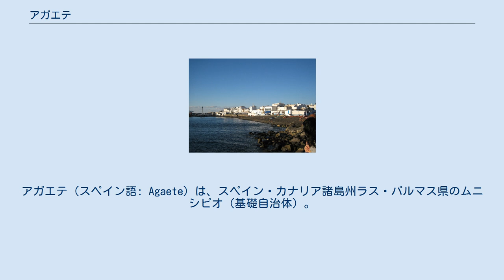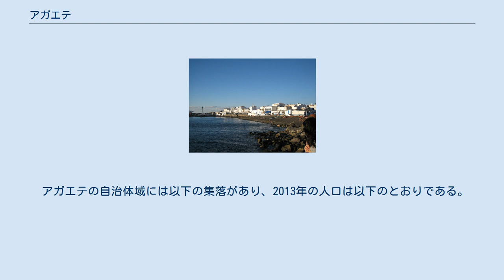アガエテ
ラス・パルマス県の自治体
アガエテ（スペイン語: Agaete）は、スペイン・カナリア諸島州ラス・パルマス県のムニシピオ（基礎自治体）。
アフリカ大陸沖合の大西洋に浮かぶカナリア諸島・グラン・カナリア島北西部に存在する。
座標は北緯28度06分06分、西経15度42分03秒。
 アフリカ大陸西側の沖合に存在するグラン・カナリア島の北西部にあり、州都ラス・パルマスから約30kmの距離にある。
中央ヨーロッパ時間(UTC+1)を採用しているスペイン本土とは異なり、カナリア諸島は西ヨーロッパ時間(UTC+0)を採用している。
アガエテの面積は45.5km2、2013年の人口は5,796人であり、人口密度は124.31人/km2である。
 歴史的には農業や漁業が経済の中心だったが、この数十年は観光業がもっとも重要な分野である。
アガエテの海岸には、玄武岩でできた「神の指」(El dedo de dios)と呼ばれる海食柱がある。
その名の通り、この海食柱の上部にかつては指に喩えられる細長い岩が存在しており、この町が「神の指」を眺める絶好の場所とされていて、観光客もよくこの岩を眺めていた。
しかし、2005年11月に襲来した熱帯低気圧による嵐によって、指が破損してしまった。
その後アガエテの町は、この岩の調査を専門家に依頼した。
そして、2006年に岩の再建や保存に関するアドバイスを受けた。
 アガエテの自治体域には以下の集落があり、2013年の人口は以下のとおりである。